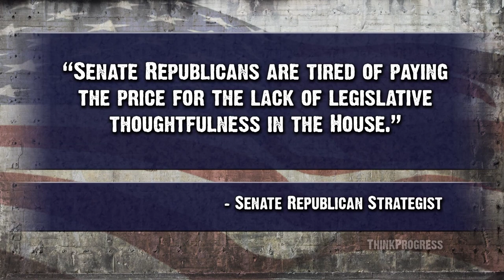House R's Fight Payroll Tax Cut Extension But...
House Republicans are facing pressure from the rest of the Party to support President Obama's payroll tax cut extension. The Young Turks host Cenk Uygur breaks it down.